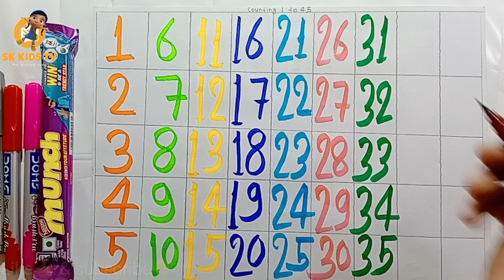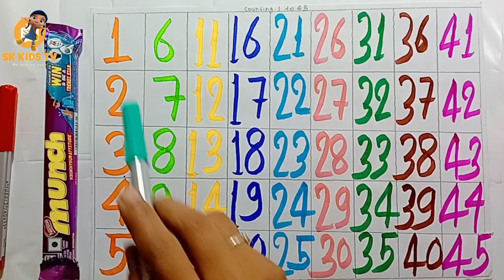Counting numbers 1to 40, Numbers Writing Practice for kids, गिनती 1 से 40तक, Number song 123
Counting 1 to 20, numbers writing practice for kindergarten, numbers, गिनती, क से कबूतर, abcd गिनती 1 से 20 तक
search queries-
counting 1to10
counting numbers for preschool
numbers writing in english
counting numbers for grade1
counting numbers for baby
counting numbers in hindi
ginti
ginti pahada
ginti so tak
ginti 123
ginti wala
ginti ek se sau Tak
counting numbers
numbers writing practice for kindergarten
numbers for kids
numbers drawing
numbers song 1-20
numbers name
Abcd
Alphabet
abcd writing practice for kindergarten